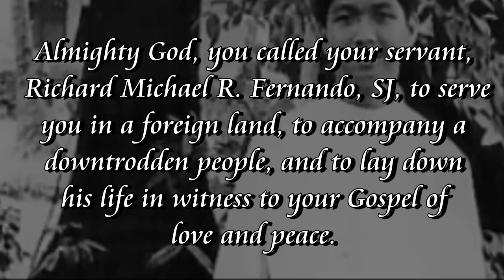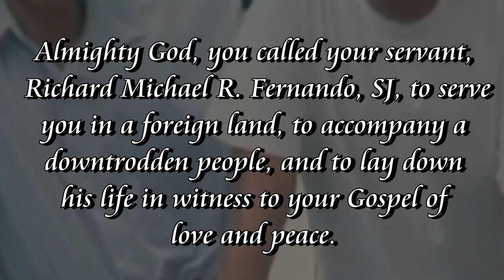♥ PRAYER FOR THE CAUSE OF BEATIFICATION & CANONIZATION OF RICHIE FERNANDO, SJ ♥